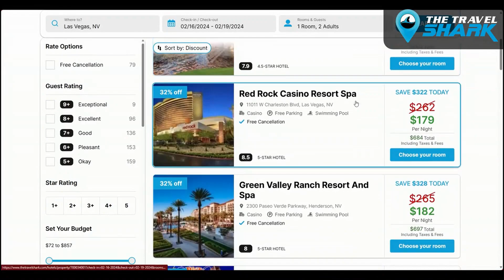WWE Bash In Berlin Is On The Way | The Mark Hoke Show Pro Wrestling Radio Show / Podcast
Mark and Stew discuss the upcoming WWE Bash In Berlin premium live event.  From Episode 183 of The Mark Hoke Show Pro Wrestling Radio Show / Podcast on 101.5 FM KDAWN Las Vegas with Mark Hoke and guest Stew Myrick of Sports Guys Talking Wrestling.

Follow Us On X - @markhokeshow

Get massive discounts up to 50% on your hotels from The Travel Shark powered by Priceline!